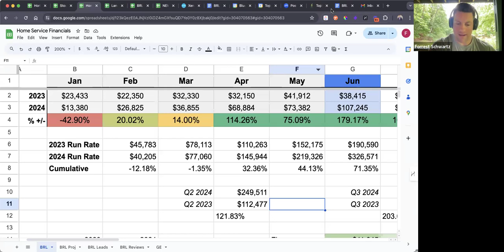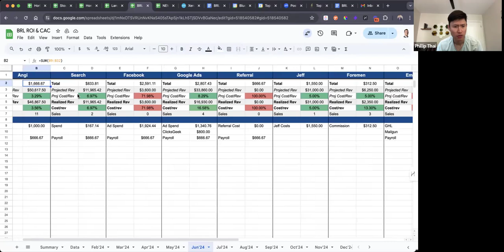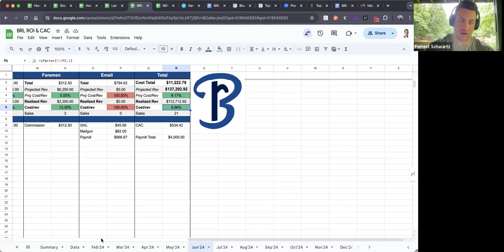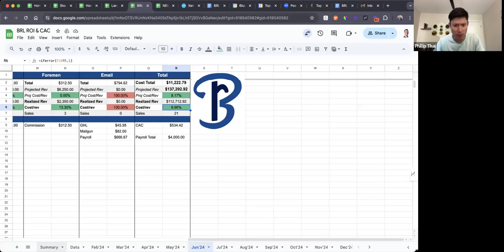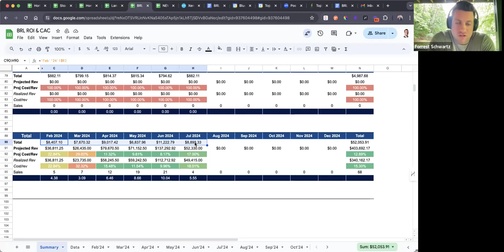How To Tripled A Landscaping Business Revenue in 6 Months!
TRIPLING REVENUE IN 6 MONTHS!

Hey guys, welcome back! Today, we’re diving deep into the incredible journey of our business, Blue Ribbon Landscaping. In just six months, we’ve managed to triple our revenue! If you’re curious about how we did it, from financial strategies to marketing magic, this video is for you.

In this video, we’ll take you through the highs and lows of operating Blue Ribbon Landscaping over the past six months. We’ll start with a detailed look at our financials, discussing our revenue growth, profit margins, and the strategic decisions that made it all possible. Next, we’ll explore our operations, from key personnel changes to the equipment investments that fueled our expansion. You’ll also get an insider’s view of our marketing efforts and how we managed to acquire new clients. Plus, we’ll share some valuable lessons learned along the way.

Your support helps us continue to bring you content.

Special thanks to our partner, Jobber, for providing the software that helps us manage our operations seamlessly.

We are looking to buy landscaping businesses in North Carolina, South Carolina, Georgia, and Florida. Please reach out if you have any for sale. Thanks

Timestamps:
00:02 - Introduction and Overview
00:37 - Financial Breakdown: Revenue and Growth
01:07 - Operations Insights with Forest
02:14 - Marketing Strategies and Results
03:05 - Key Equipment Investments
04:14 - Detailed Monthly Financials
05:21 - Seasonality and Marketing Impact
06:16 - Average Monthly Marketing Spend
07:24 - Customer Acquisition Costs
08:29 - The Role of Cold Calling
09:47 - New Systems and Software Implementation
10:49 - Equipment Purchases and Costs
13:09 - Employee and Management Updates
14:55 - Equipment and Truck Investments
17:42 - Operations and Cash Flow Management
20:29 - New Systems for Efficiency
22:02 - Marketing Channels and Strategies
24:08 - Direct Mail Campaign Results
25:13 - Cold Calling Success Stories
27:20 - Acquisition Strategies and Future Plans
28:41 - Vision for the Next 5-7 Years
30:04 - Final Thoughts and Key Takeaways

Your engagement greatly supports the channel and helps others discover our content!